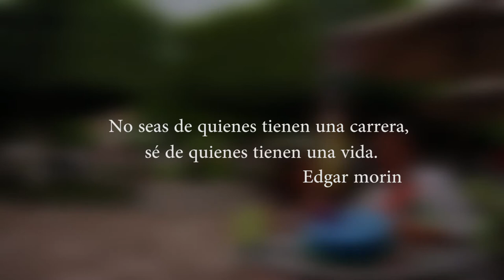edgar morin felicitación 92 años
Video en corte final, felicitaciones 92 años del sociólogo Edgar Morin, Realizado y editado por ojo alegre producciones. Dirección: Rodrigo Fuentes.